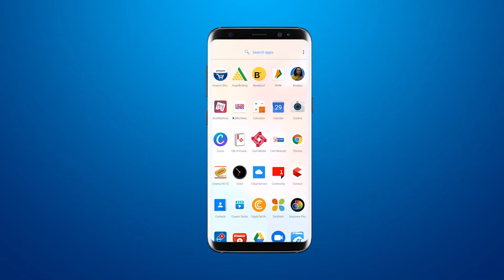No repeat Theory को लेकर Waghodiya के विधायक Madhu Shrivastav का बड़ा बयान